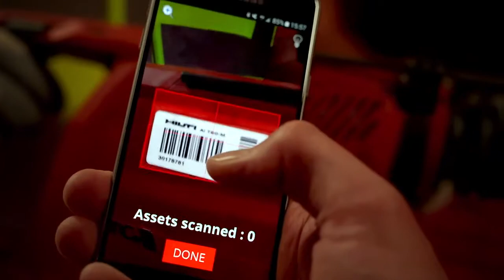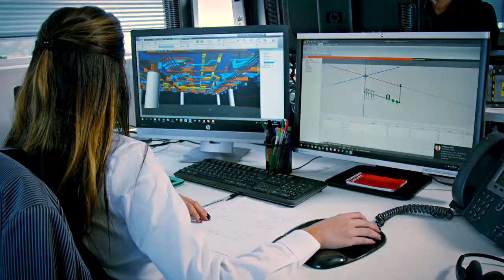Hilti North Asia - Change - Employer Brand, 2019